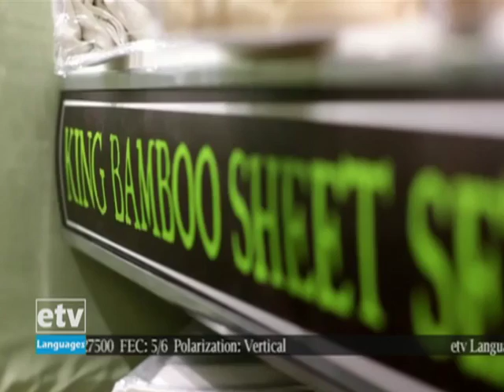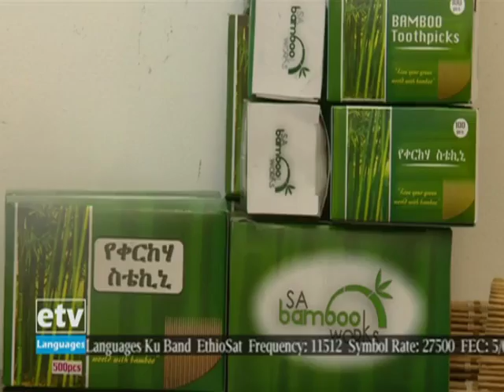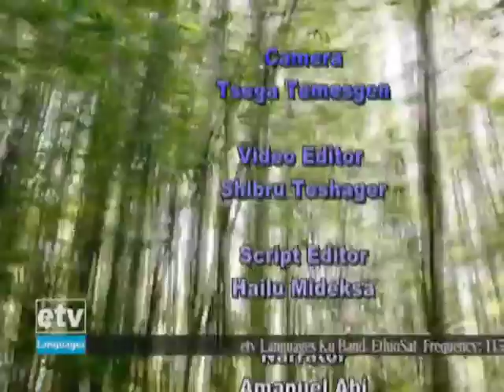EBC The Versatile plant March 14/2018